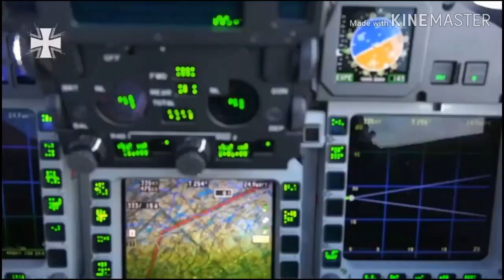German Army | 2020 | motivation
This are not my videos